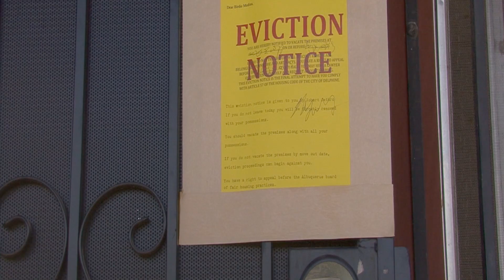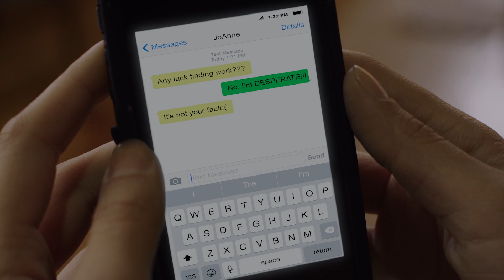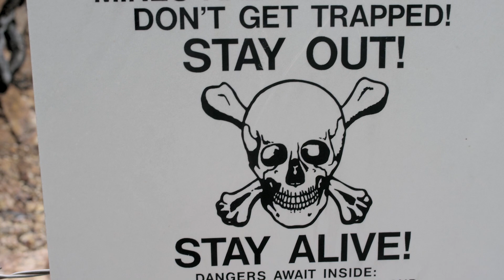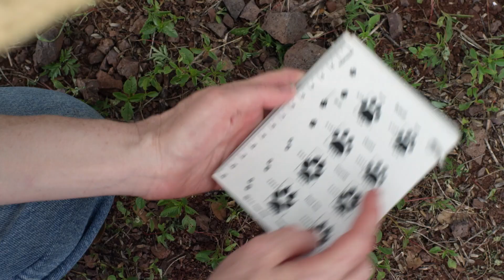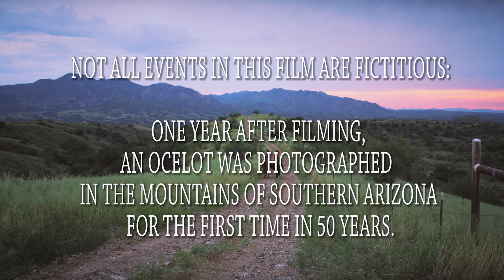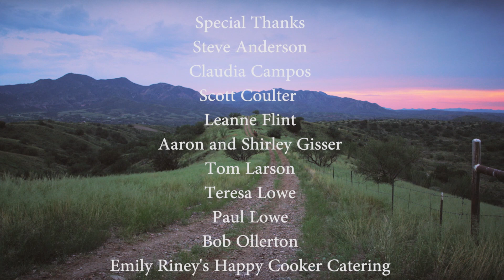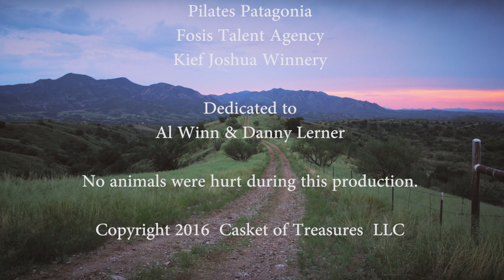Patagonia Treasure Trail | Modern Western | Drama Movie | Wild West | Adventure | Western Movies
Patagonia Treasure Trail - A young professional musician, Birdie, returns home to rest and contemplate her future, but finds she must negotiate old family conflicts and confront her own past first.

Patagonia Treasure Trail (2016):
Director: Michele Gisser
Writers: Ben Changkakoti, Michele Gisser (screenplay)
Stars: Isabella Schloss, Faye Jackson, Vincent Pinto
Genres: Western, Drama
Runtime: 1h 18min
Country: USA
Language: English
Release Date: 9 April 2016 (USA)
Filming Locations: Patagonia Mountains, Arizona, USA

Storyline:
"A present day Western set in the environmentally delicate and politically volatile territory of southern Arizona. A young professional musician, Birdie, returns home to rest and contemplate her future, but finds she must negotiate old family conflicts and confront her own past first. She and her mother set out on horseback into the sensitive natural beauty of the high desert, expecting idyllic quality time while camping. The physical dangers and emotional surprises encountered in the mountains change their lives forever."

SUPPORT US!

MORE MOVIES!